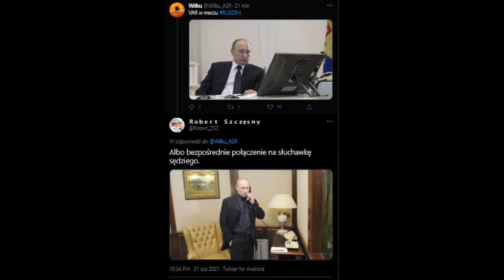MEMY #651 - ROSJA vs DANIA | EURO 2020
Podoba się?